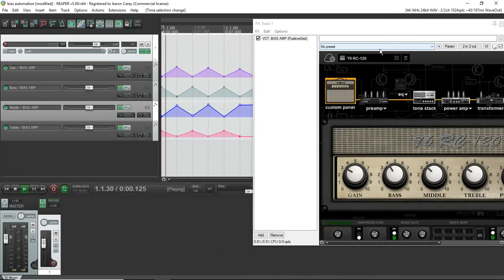Bias Amp 1 Automation